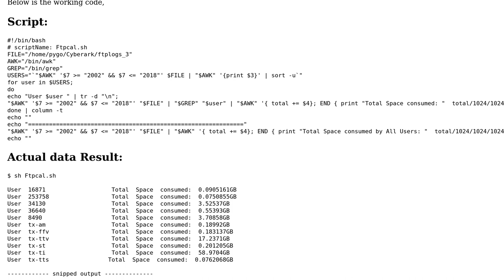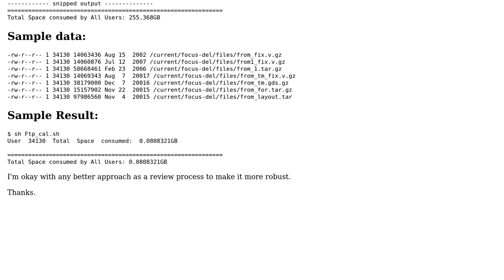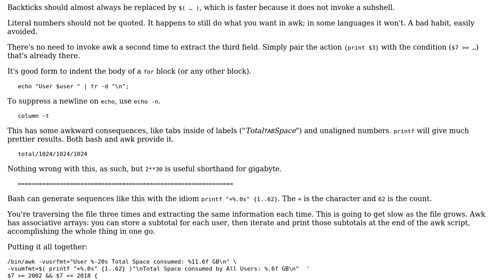Code Review: Shell script to calculate the total space consumed by a user by file-size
With thanks & praise to God, and with thanks to the many people who have made this project possible! | Content (except music & images) licensed under CC BY-SA | Music | Images & others | With thanks to user Oh My Goodness user Karn Kumar and the Stack Exchange Network Trademarks are property of their respective owners. You are responsible for your own actions.